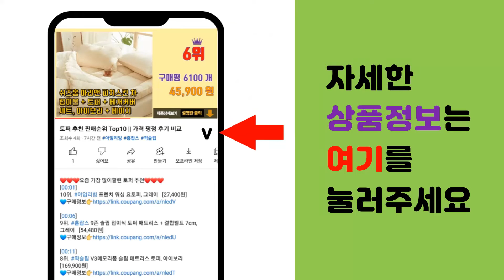결혼식답례품 추천 판매순위 Top10 || 가격 평점 후기 비교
❤️❤️❤️요즘 가장 많이팔린 결혼식답례품 추천❤️❤️❤️

[00:01]
10위. 룰루데이 자연유래비누 랜덤발송 2p + 선물상자 세트, 10세트 [31,200원]

[00:06]
9위. #[정민이네샵] 해와달 구운소금3조세트 돌답례품 결혼답례품   [4,900원]

[00:11]
8위. 푸리오 히말라야 크리스탈 핑크소금 그라인더, 100g, 1개 [4,530원]

[00:16]
7위. 쌩스네이처 히말라야 핑크 솔트 프리미엄 그라인더ST + 바이알 4p 선물세트, 1세트 [18,900원]

[00:21]
6위. 송월 감사수건세트 추석 설 명절 칠순 팔순 결혼 조문답례 선물세트, 골고루3장세트 [11,810원]

[00:26]
5위. 소금공장 히말라야 핑크소금 380g + 선물용 박스, 10세트 [35,000원]

[00:31]
4위. #[선물박스포함] 소금공장 히말라야 핑크솔트 고운입자 380g X 5개입   [14,870원]

[00:36]
3위. 송월 감사타올 우산세트 명절 칠순 팔순 결혼 조문답례 선물세트, 1세트, 감사타올2장세트 [7,820원]

[00:41]
2위. 송월 타올우산 선물세트, 송월CM타올과 3단우산 2P세트 [13,230원]

[00:46]
1위. 소금공장 핑크 소금 125g x 3종 답례품 세트, 10세트 [49,900원]